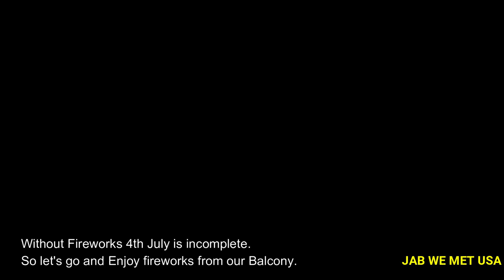Highland Park Parade | Denver Colorado | 4th of July Independence day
In this video you can see Parade with Fireworks. Today we are going to celebrate 4th of July Independence day Parade at Highland Park, Denver.
and I will show you how independence day is celebrated here in US  based on previous years experience.
In this Parade you can enjoy Band , Antique Car, Decorated bike with US Flags and many more.
If you have noticed one thing , all the kids are wearing helmet while riding their bike. Kids have followed all the safety measures.
I really admire this in USA. Kids or Elders everyone follows the rules and safety measures.
You all really love this Parade.
Happy Independence day!!!